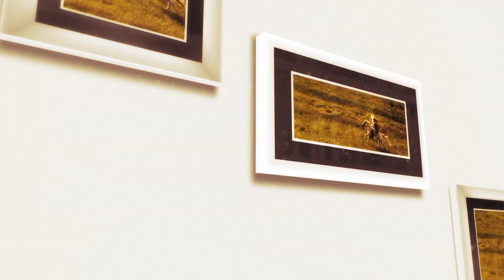Sava Negrean Brudașcu - Somnu' mi-i și nu mă culc (@Tezaur folcloric)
Fragment din ediţia emisiunii Tezaur folcloric difuzată duminică, 25 septembrie, la TVR1.